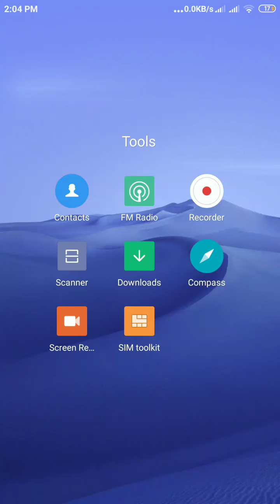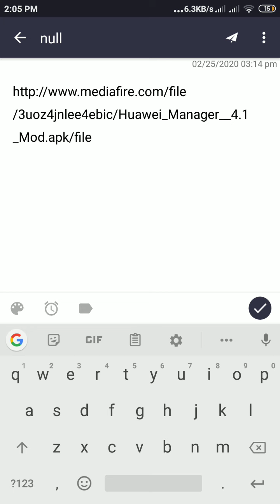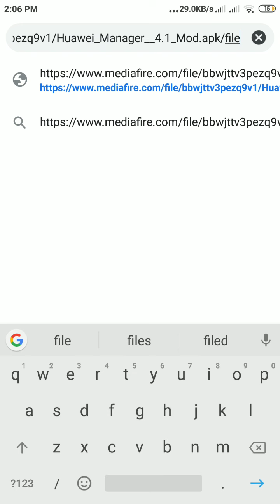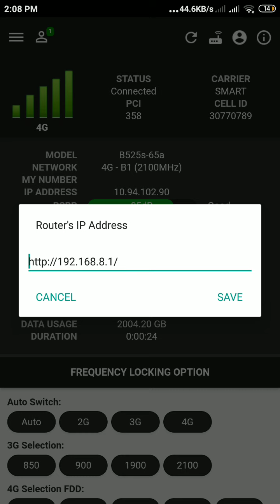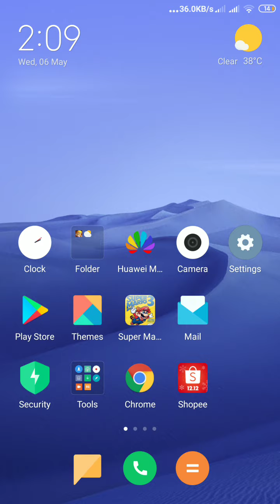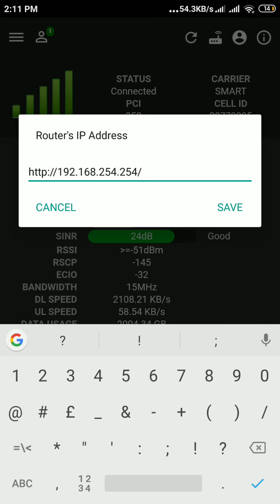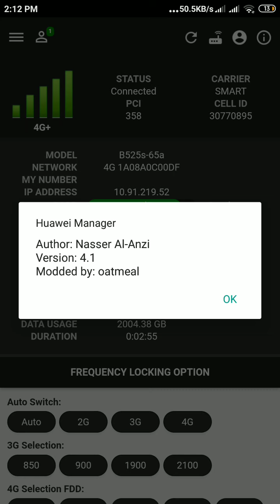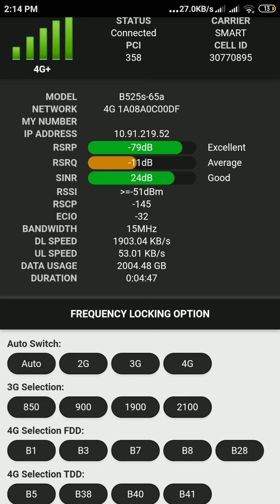Huawei Manager latest version 4.1 and 4.2 moded for huawei modem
eto latest version ng Huawei Manager para makita nyo yung signal nyo kung malakas l
malaking tulong ito kung mejo hirap kayo makita signal kung gusto nyo i check bali gumagana to para sa mga modem Huawei b315s 936 b315s 938 b310as 936 b525s 65a black mamba white mamba at sa iba pang latest modem ni huawei
download link
4.1 hmanager